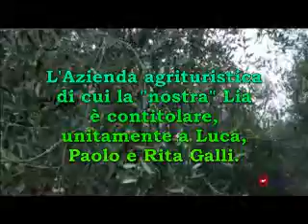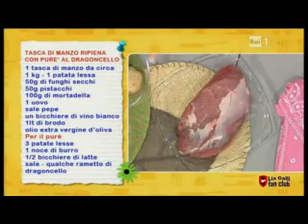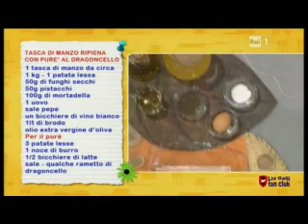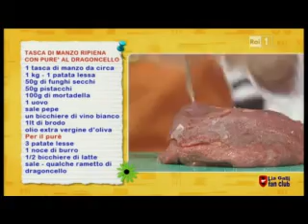Lia Galli di Bibbona in tv il 28.09.2011 - 2ª trasm.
Seconda presenza di Lia Galli alla "Prova del cuoco", puntata del 28 settembre 2011. Sempre più convincente. Forza Lia!